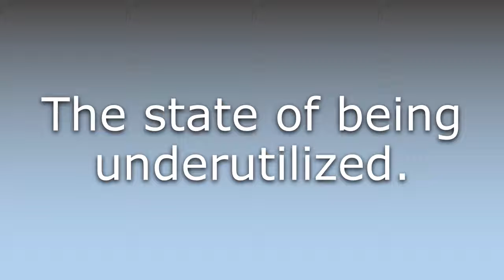What does Underutilization mean?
What does Underutilization mean in English? Learn the meaning of the word Underutilization! How to Pronounce Underutilization. Expand your vocabulary, learn words.